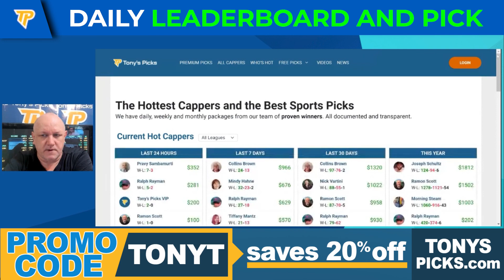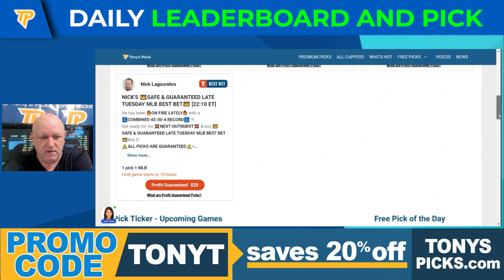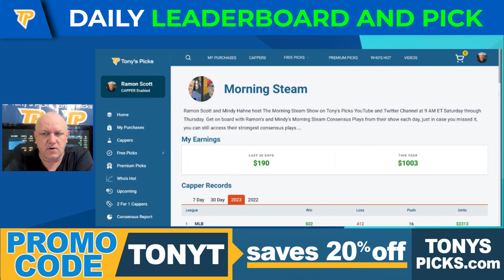Hot Handicapper Update and Free Pick by Ramon Scott, Tuesday 9/12/2023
9/12/2023 Hot Handicapper Update and Free Pick